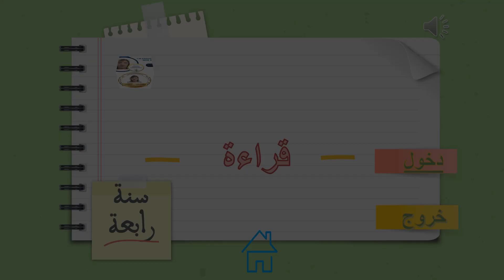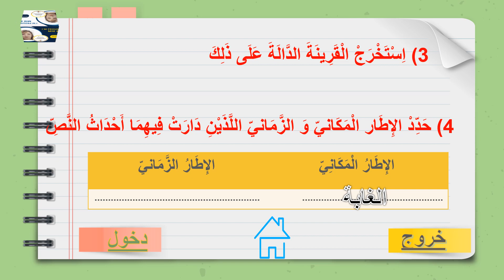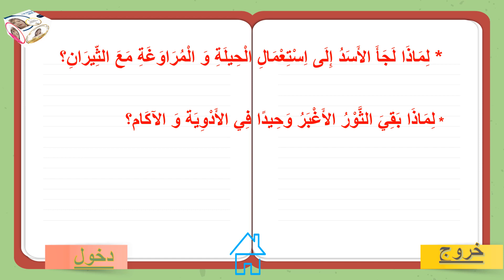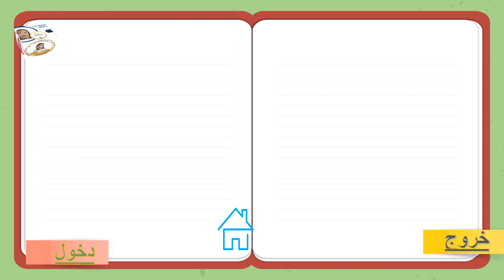درس قراءة سنة رابعة الأسد و الثيران الثلاثة من انجازي المربيّة سالمة الحاج سالم.مدرسة بني طورش ملولش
درس قراءة سنة رابعة